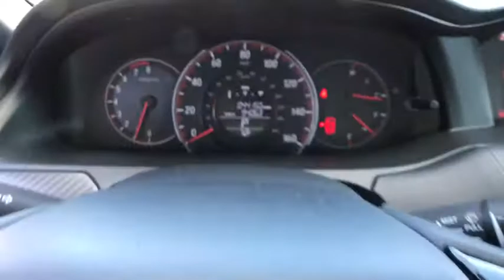2017 Honda Accord Fresno, Clovis, Bakersfield, Modesto, Turlock CA HA070685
Lunar Silver Metallic Used 2017 Honda Accord available in Fresno, California at Mercedes-Benz of Fresno. Servicing the Clovis, Bakersfield, Modesto, Turlock, CA area.

7055 N. Palm Ave

Recent Arrival! Lunar Silver Metallic CARFAX One-Owner. Clean CARFAX. 2.4L I4 DOHC i-VTEC 16V Back up Camera Bluetooth 19 Alloy Wheels All Season Floor Mats All-Season Protection Package Decklid Spoiler Electronic Stability Control Exterior Parking Camera Rear Front Center Armrest Front fog lights Front Underbody Spoiler Low tire pressure warning Overhead console Power windows Radio: 160-Watt AM/FM Audio System Rear Underbody Spoiler Side Underbody Spoiler Splash Guard Set Sport Grille Telescoping steering wheel Trunk Tray X Package I. Odometer is 7600 miles below market average! 26/34 City/Highway MPGbrbrAwards:br * 2017 IIHS Top Safety Pick+ (When equipped with Honda Sensing and specific headlights) * 2017 KBB.com Brand Image Awards * 2017 KBB.com 10 Most Awarded BrandsbrKelley Blue Book Brand Image Awards are based on the Brand Watch(tm) study from Kelley Blue Book Market Intelligence. Award calculated among non-luxury shoppers.  Kelley Blue Book is a registered trademark of Kelley Blue Book Co. Inc.